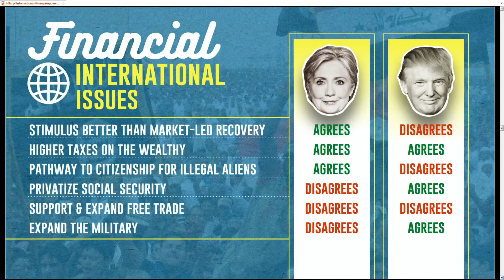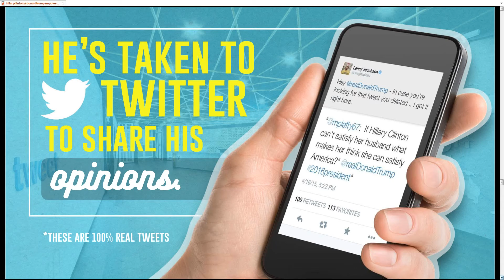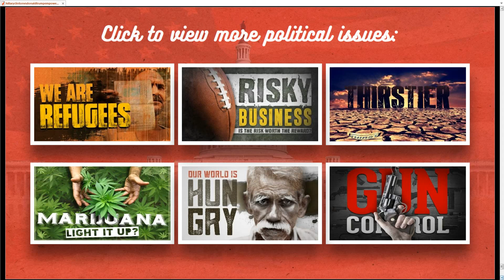WHO IS WINNING THE US ELECTION? – The Swing States - PART 5: ELECTORAL COLLEGE MAP SUMMARY